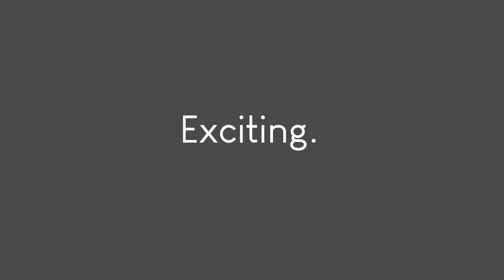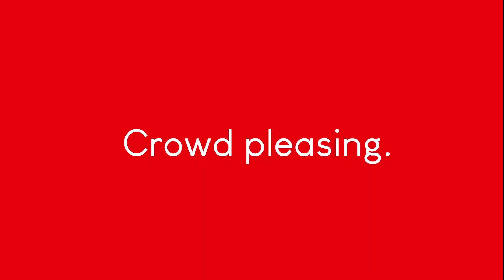ACM Warbirds Airshow Promo Video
this video has been created to showcase our Airshow offerings to those interested in acquiring/booking our show for the 2020 Season.  Enjoy!!